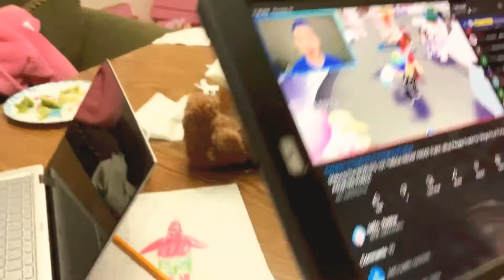December 17, 2020